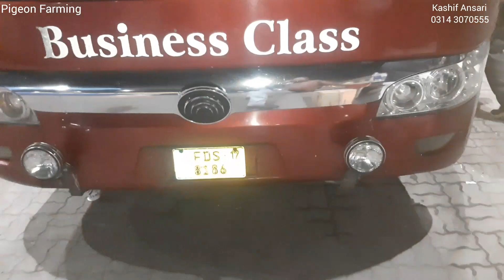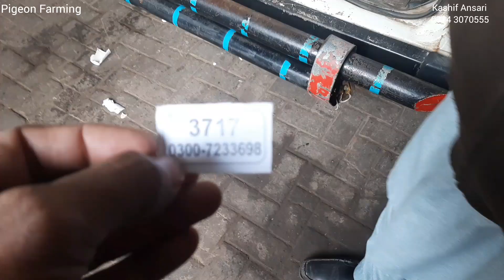Sold out breed || pigeon farming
This video for pigeon lovers